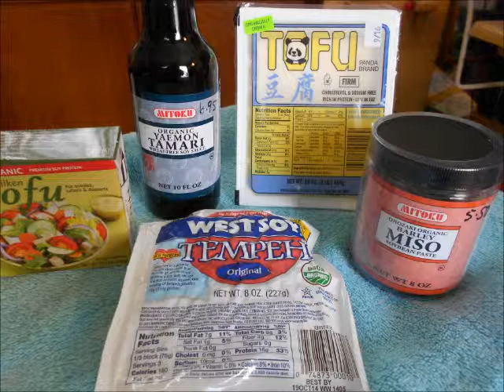Soy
What's the DEAL with SOY?  If Chef Valerie Wilson had a dime... here in this video the Chef takes us to a whole new understanding of the wonderful protein known as SOY!  to contact Chef Wilson, buy her cookbook, Perceptions in Healthy Cooking, read her blog, find GREAT RECIPES and check her schedule of upcoming events!  She is on FB too,